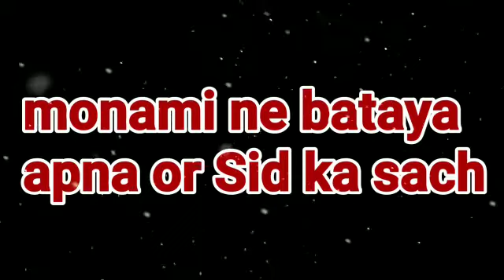Monami ne bataya Sid Aur Apna sach Karan ko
ziddi dil maane na first day show update
ziddi dil maane na first day update cast and story